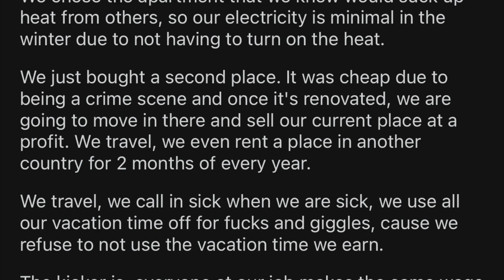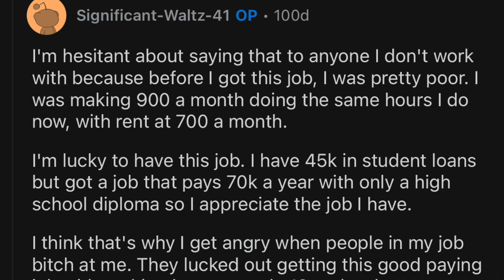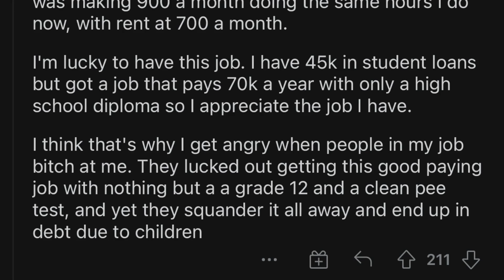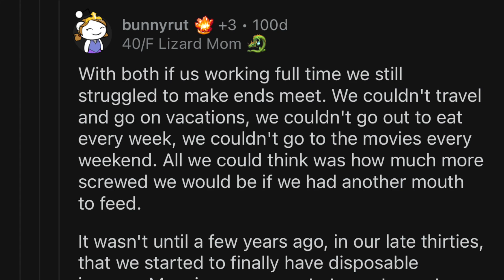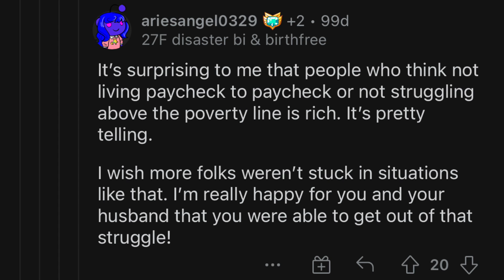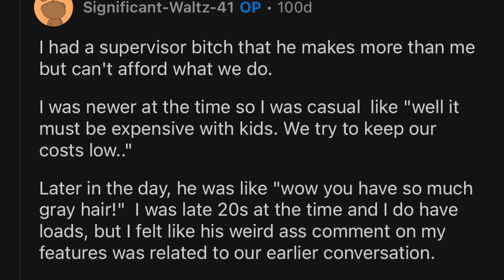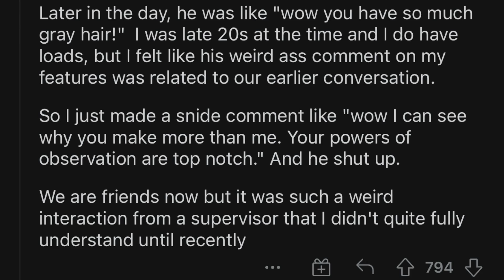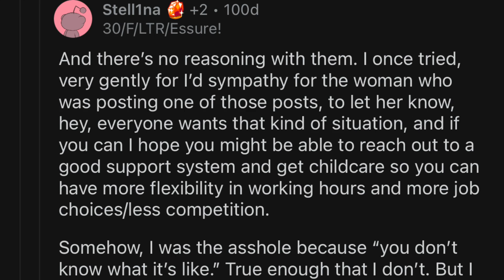r/childfree: I'm Not Rich, I'm Just Childfree. Having Kids Is INSANELY Expensive